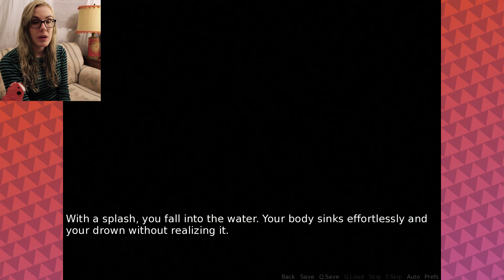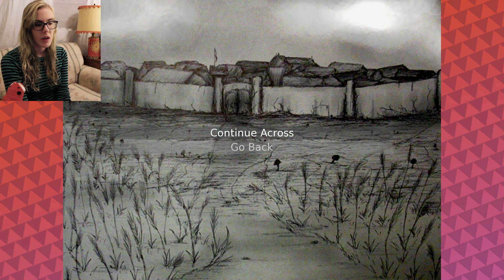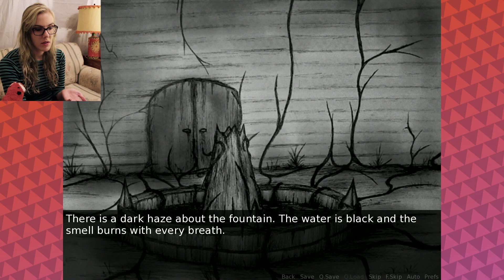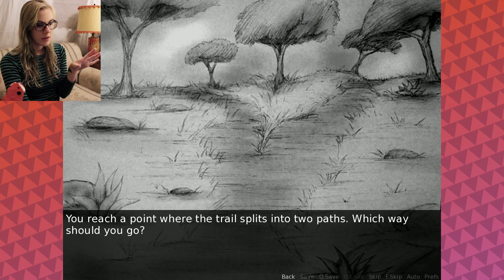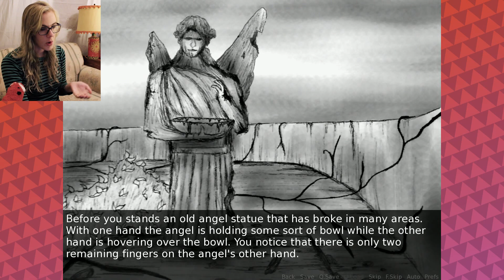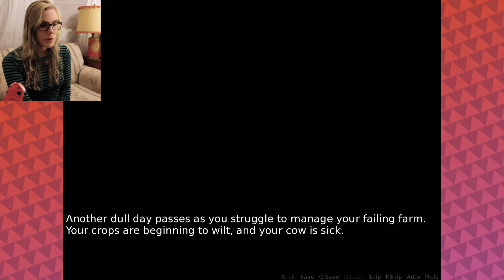Disturbed // SO MANY CHOICES // Ep. 2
We make it to some spoopy new places though, ok, cool.

•to download game: x